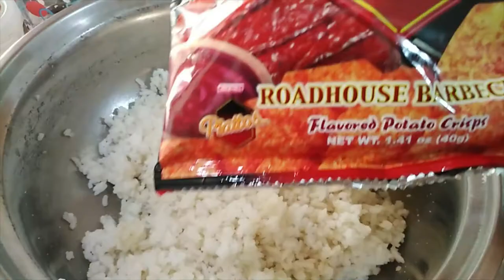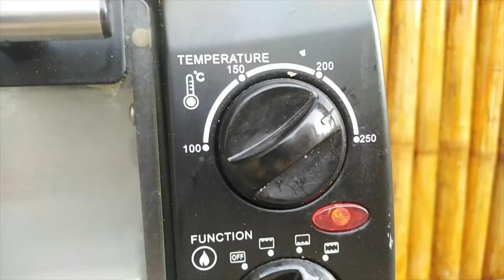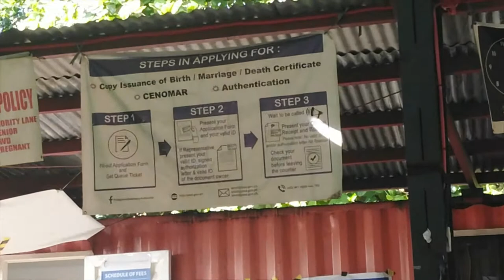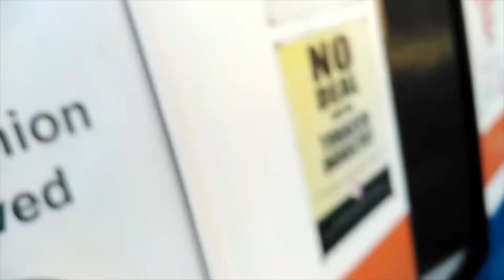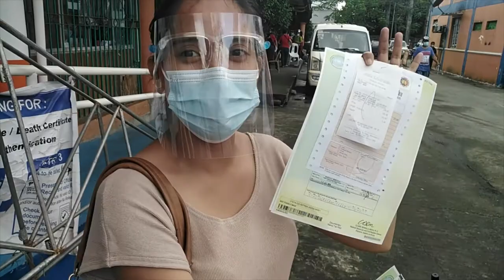Baked Sushi and PSA sa Caloocan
Mura at sulit na baked sushi na pwedeng gawin sa bahay.
Gusto mo rin bang kumuha ng PSA? Dito sa North Caloocan sobrang bilis lang makuha at wala masyadong tao. 155 pesos lang ang Birth Certificate at Marriage Contract. Nandito sa vlog ang aming pinagdaanan kung paano kumuha :)
Tip: Magdala ng ID at sariling ballpen para iwas covid :)